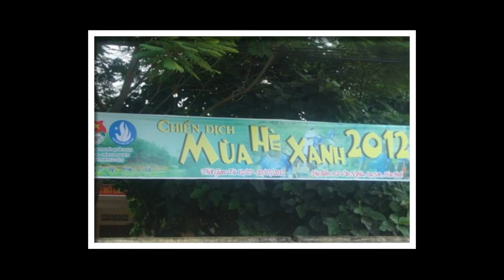[ĐSVTN]_SN Đội_Clip 14 Hè Xanh_demo